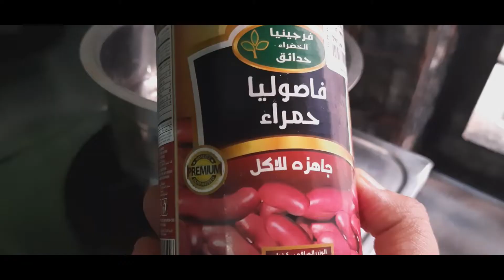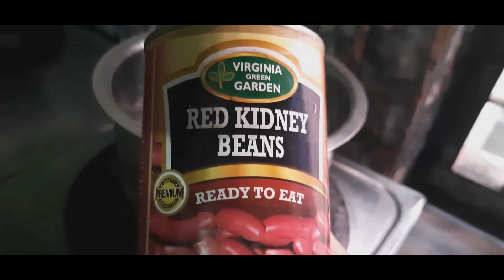ঝাল চটপটা কিডনি বিন্স রেসিপি/Nizar & Papa's Fun masti/with spicy Red kidney beans recipe.#12#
Assalamu alaykum viewers

I am sorry I couldn't blogs because the phone was broken.

today I am sharing a spicy recipe
after lunch, the father and son share a little mischief I hope you enjoy.